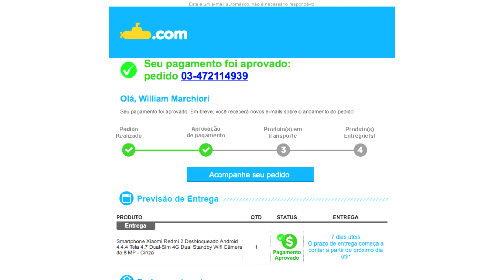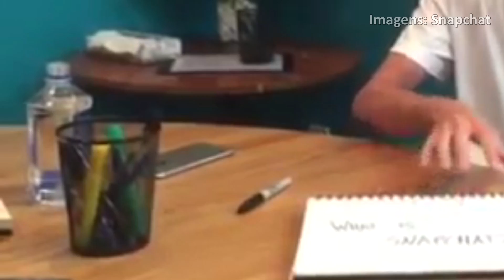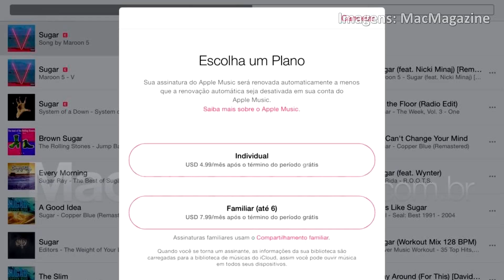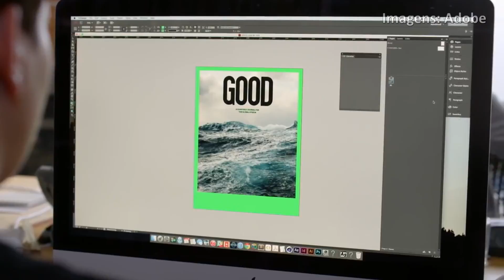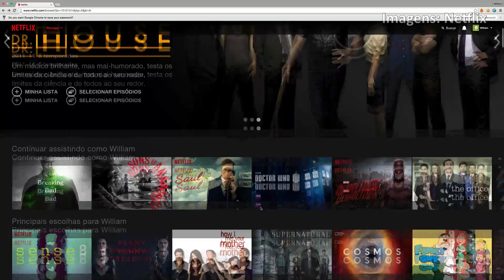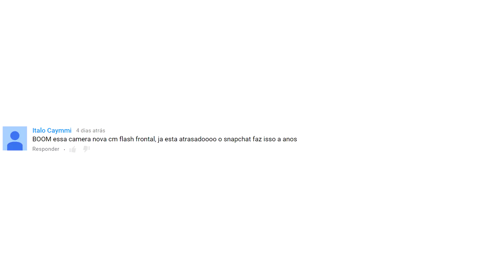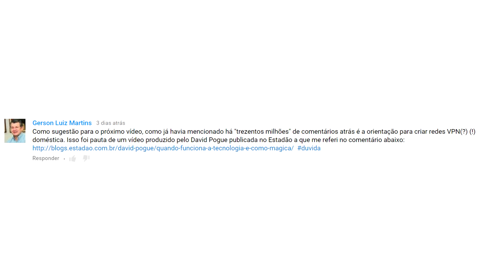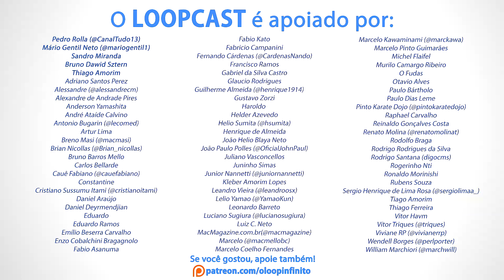Loopcast 81: E3, Xiaomi, Snapchat, Games, notícias e mais!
Depois de uma semana bastante agitada nos bastidores do Loop Studio, vencemos a correria e Murphy para mais um Loopcast! Comentamos os nossos favoritos da E3, tudo que rolou durante a semana e também conhecemos um pouco sobre a história dos jogos eletrônicos.

MM Tour IV!

PODCASTS no iTunes!

Alguns dos nossos trabalhos!

Se você gostou, não se esqueça de clicar no like! E sigam-nos no Twitter!